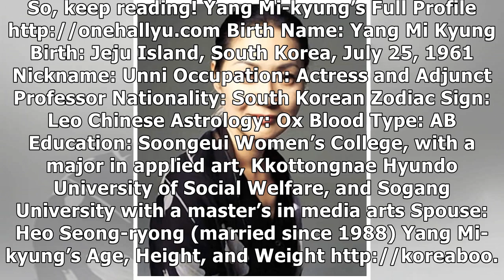Do You Wanna Know More About ‘Jang Bo-ri Is Here’ Supporting Actress Yang Mi-kyung? Here Are Her ...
Do You Wanna Know More About ‘Jang Bo-ri Is Here’ Supporting Actress Yang Mi-kyung? Here Are Her Profile, Husband, Family, Movies, and Drama List!